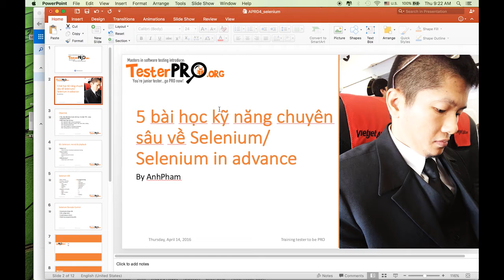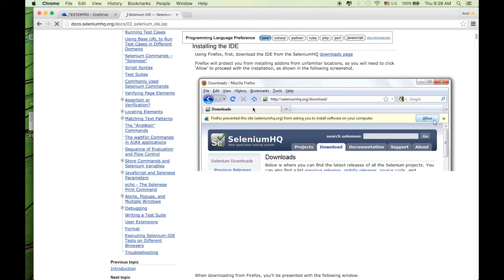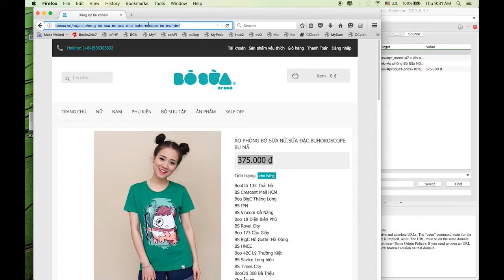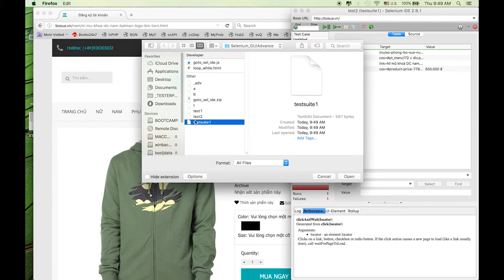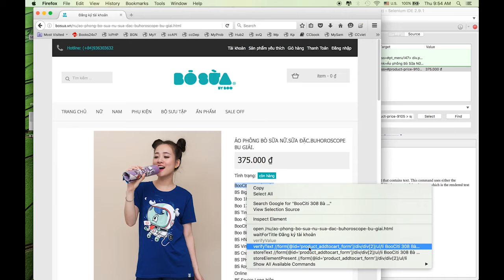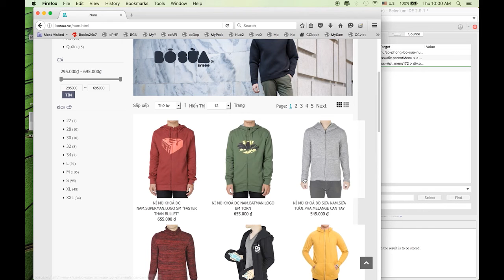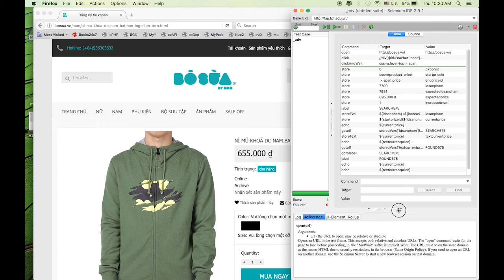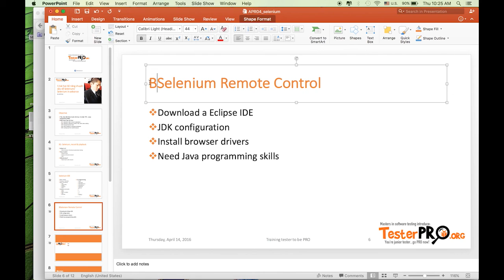B1: 5 bài học kỹ năng chuyên sâu về Selenium/ Selenium in advance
5 bài học kỹ năng chuyên sâu về Selenium/ Selenium in advance
B1: Selenium IDE, record & playback
B2: Selenium Remote Control, hub, with Java coding
B3: Keyword-driven test
B4: With TestNG to manage testcases
B5: Coding test for multi browsers